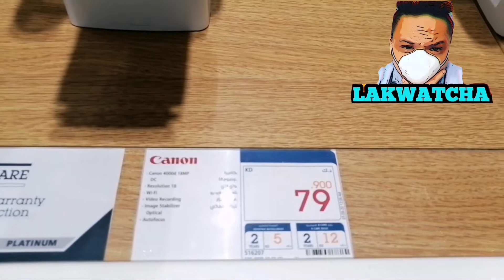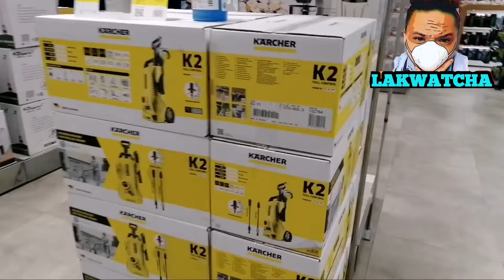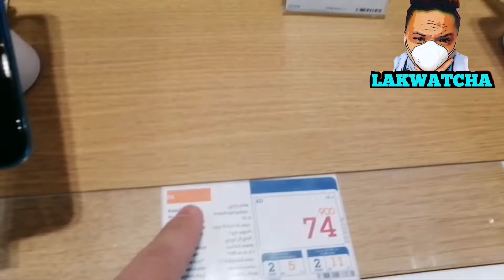Murang Phone at Camera Blog sa Kuwait Dinumog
Mga Kabayan sa Kuwait at saan man panig ng mundo. Eto na poh ang pinaka hyper na Sales dito sa Middle ang xcitealghanim na nag Super Sales ng mga camerablog Nokiaphones at iba sa Murang Halaga.

Maraming mga Kabayan natin ang Dinagsa ang Sales at sobrang daming Item ang soldout kaagad

Authentic Pinoy Restaurant sa Kuwait